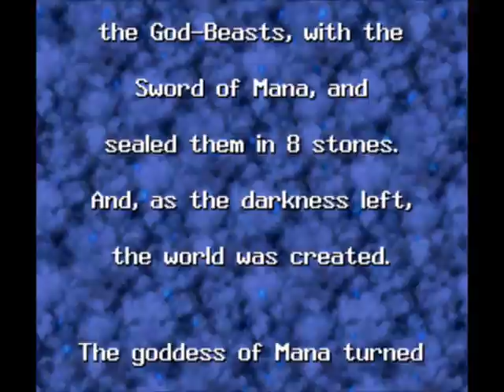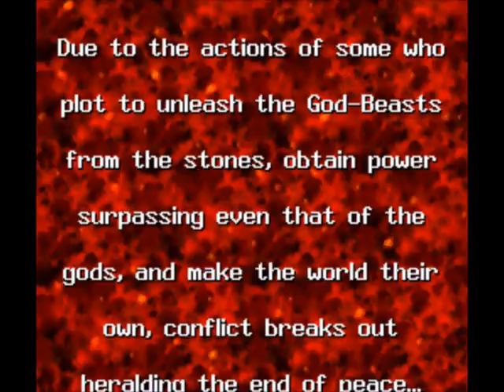Let's Play Seiken Densetsu III #01 (Lise) - The Good Thief's Way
Welcome to Let's Play Seiken Densetsu 3 with my brother as a special guest commentator throughout the LP.

In this episode, we start out as Hawk, the thief, who discovers a sinister plot brewing at his home country of Navarre to invade Rolante.

I decided to let the introductory episodes run longer than usual.  Afterwards, they will usually be 10-12 minutes.